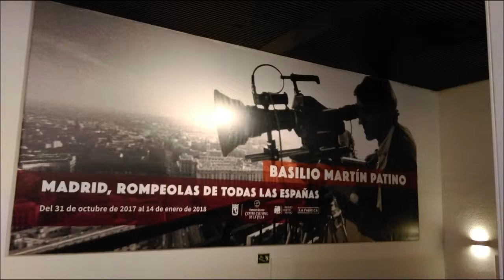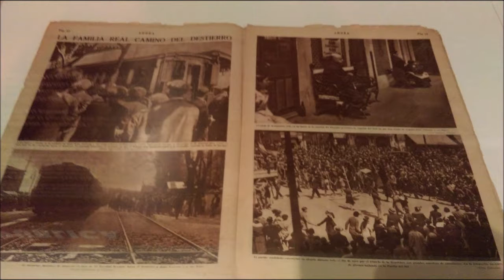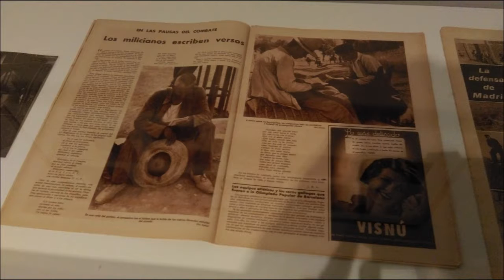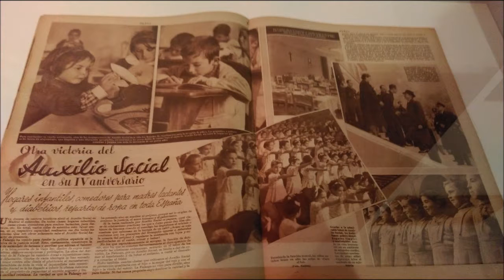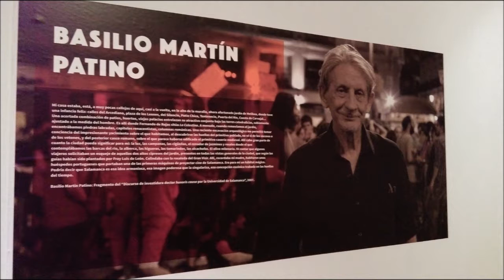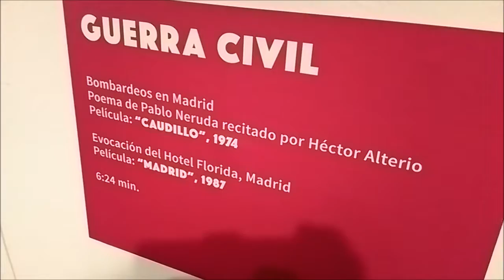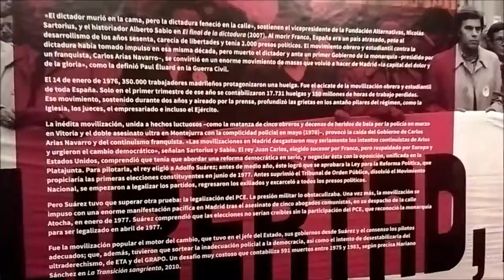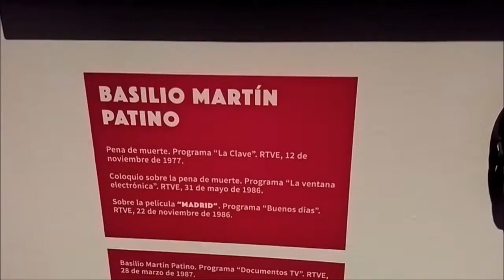Basilio Martín Patino: exposición "Fernán Gómez" centro cultural de la Villa Madrid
BASILIO MARTIN PATINO "Madrid, Rompeolas de todas
las Españas". Exposición en Fernán Gómez  Centro Cultural de la Villa Madrid 31 octubre 2017 a 14 enero 2018

Fotos y vídeos  3 enero 2018